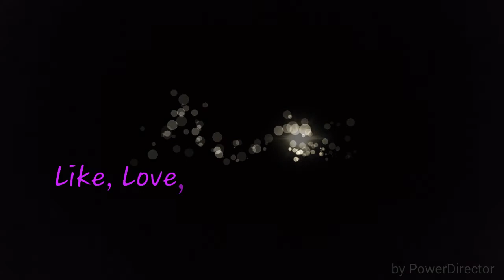Starbucks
I'll let the video speak for itself.

And if you're interested here are a few few links.